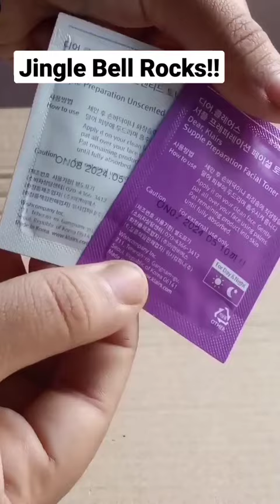Rocks!! skincare shorts